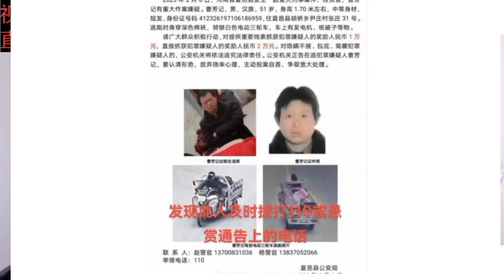商丘一男子杀害亲弟后逃匿 警方通告